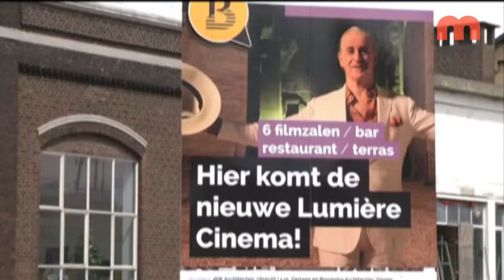WeekendLui week 20 / 2015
- Een rondleiding door de Timmerfabriek langs Bureau Europa, de Muziekgieterij en Lumière.
- Duckrace in het Stadspark en een kijkje in het dierenpark.